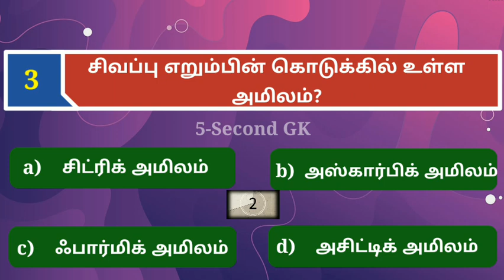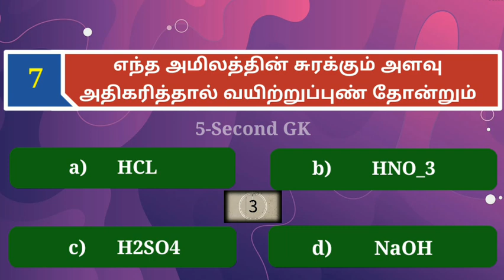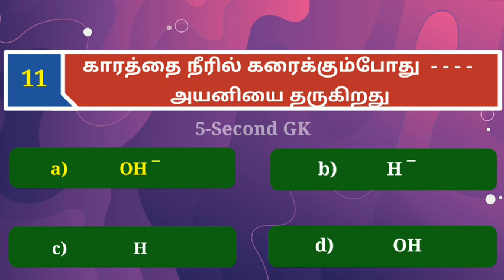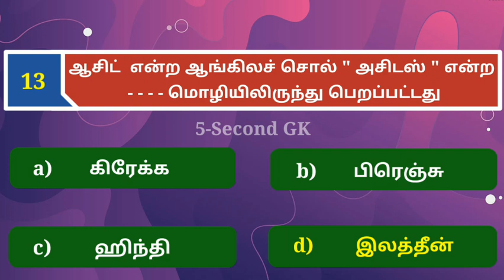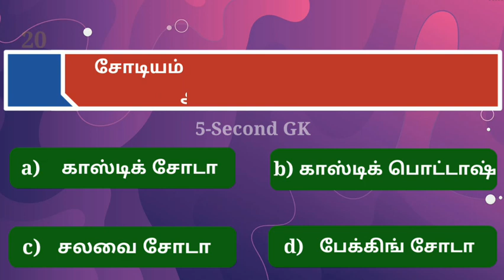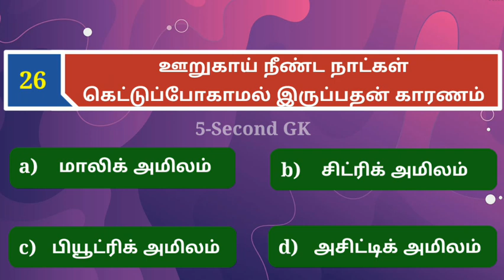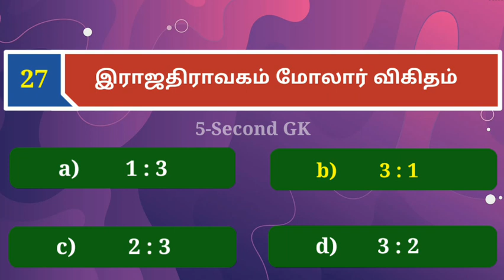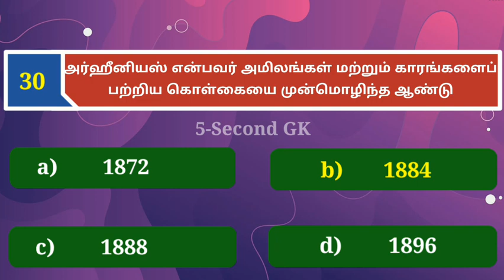அமிலங்கள் மற்றும் காரங்கள் gk questions | Chemistry quiz | 5 second gk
அமிலங்கள் மற்றும் காரங்கள் பற்றிய மிக முக்கியமான வினா விடைகள்
Chemistry acids and bases tnpsc important questions tnpsc lab assistant chemistry questions

TNPSC RAILWAY SSC TET POLICE LAB ASSISTANT exams